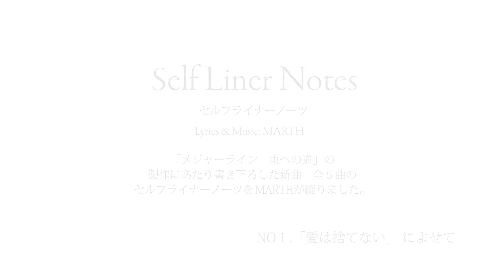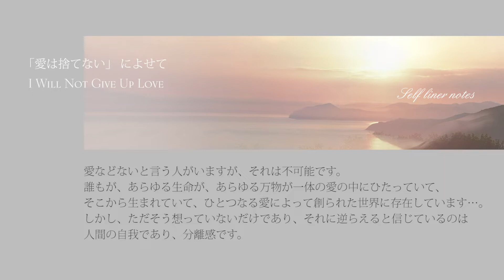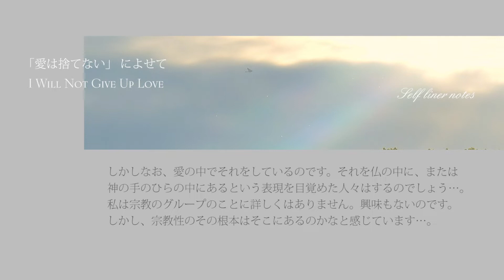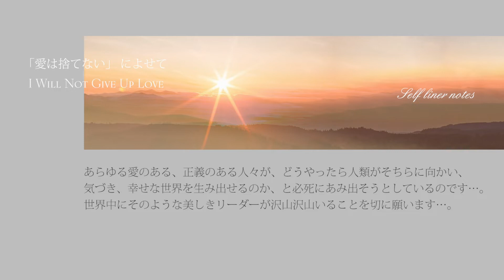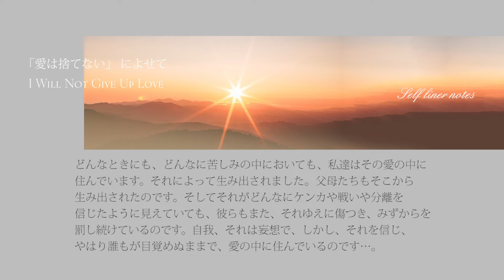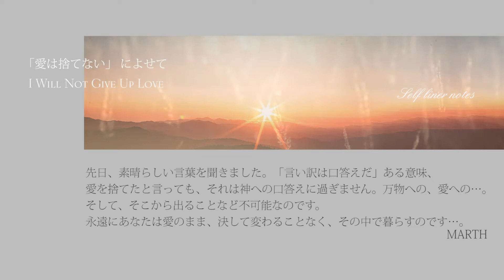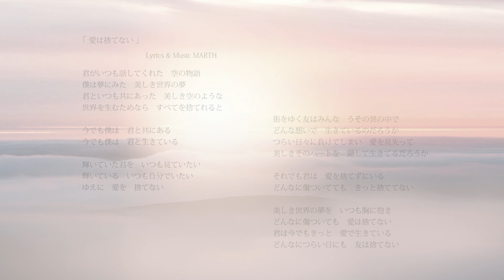セルフライナーノーツ ：「愛は捨てない」 によせて MARTH（マース）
新曲「愛は捨てない」によせて、MARTHがセルフライナーノーツをつづりました。

「DVD メジャーライン 東への道 プラハ スメタナホール収録」11月1日発売
※このセルフライナーノーツの冊子版も収録。

5月にプラハにてCDヴァージョンも収録しました。

DVD「マイナーライン 東への道」2月22日発売

~SNS~
MARTH コミュニティサイト ~ラストリゾート~

~「」ダウンロード配信~
Amazon  ▶